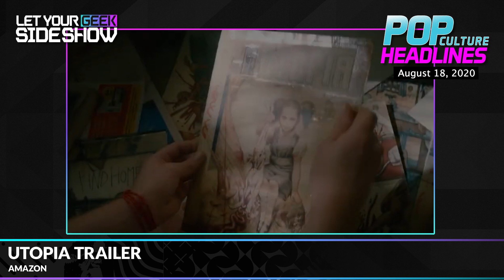Mulan, Earth to Ned and Utopia Trailers, First Look At Space Jam 2 Jersey | Pop Culture Headlines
Stay up to date on all the latest geek headlines with Sideshow's Pop Culture Headlines!

In today's briefing:

Mulan Trailer, Earth to Ned Trailer, First Look At Space Jam 2 Jersey, Utopia Trailer!

Coming soon from Amazon...
Amazon released an official trailer for their upcoming series Utopia. When the conspiracy in the elusive comic Utopia is real, a group of young fans come together to embark on a high-stakes twisted adventure to use what they uncover to save themselves, each other, and ultimately humanity.

New from WB...
The LeBron James Family Foundation released a first look at the new Space Jam jersey. The new blue Toon Squad jersey appears to be their away game gear, and their white jerseys, released earlier this year by Nike, will be their home jersey. Space Jam: A New Legacy is set to shoot into theaters on July 16th, 2021.

Also for Disney+...
Disney+ released a new trailer for their upcoming talk show Earth to Ned. The talk show is hosted by two alien puppets made by the Jim Henson Company. Earth To Ned will premiere on Disney+ on September 4th.

New from Disney.
Disney released a new trailer for their film Mulan. The trailer shows Mulan training and learning how to overcome great dangers and fears to defeat the enemy. Mulan will premiere exclusively on Disney+ starting on September 4th.